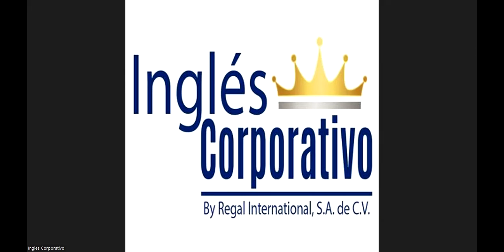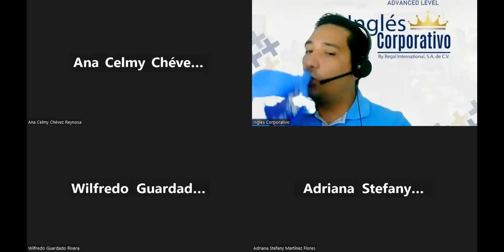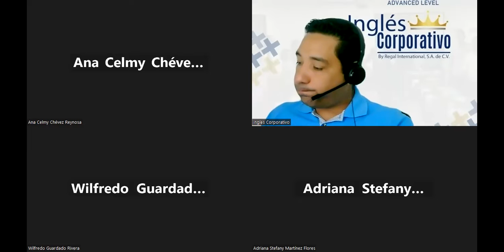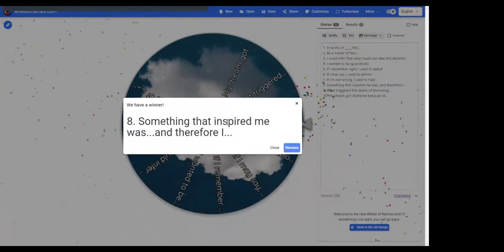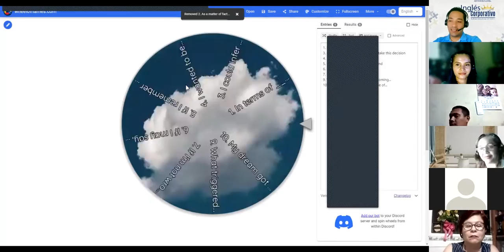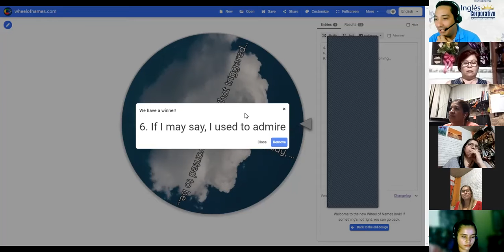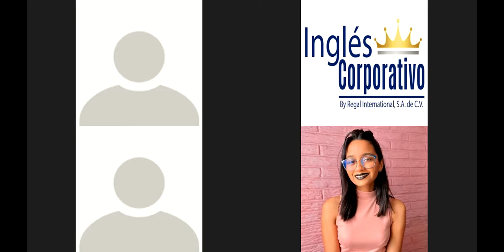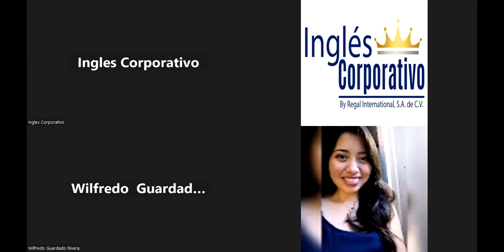Inglés Corporativo-04-11-2022-Tips on how to promote ethics at work